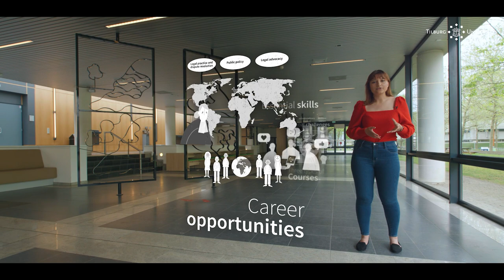Bachelor Global Law - Tilburg University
In the Bachelor program Global Law at Tilburg University, you study law approached from different legal systems and different disciplines. The program is structured into three different types of courses: core legal subjects, interdisciplinary courses and business courses. Throughout the entire curriculum essential skills courses are taught, such as negotiation, critical thinking and teamwork.

📖 In this video:
00:00 Intro
00:17 One of its kind
00:43 Global Challenges
1:05 Three course types
01:25 Essential Skills you will develop
01:52 Career opportunities
02:32 Global Law at Tilburg University